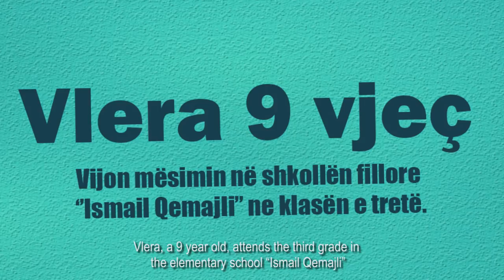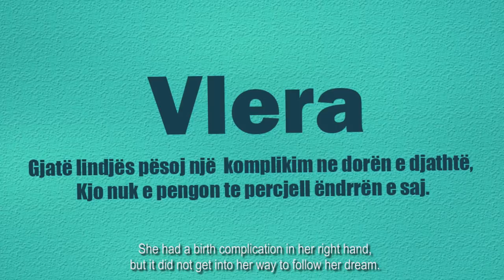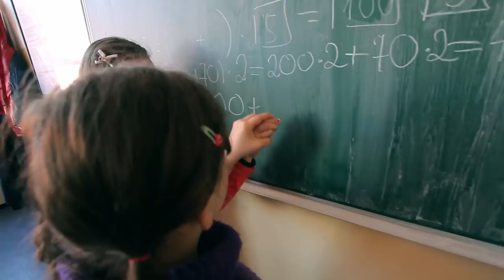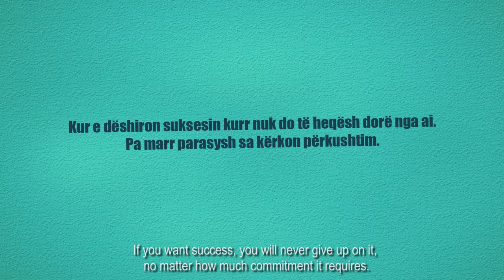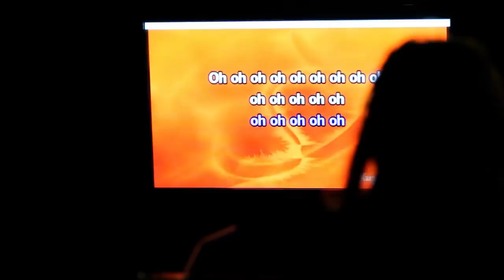PA KUFIZIME/No restriction, episode 4-Ndiqe endrren tende/Chase Your Dream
No Restriction is documentary mini-series program on life and affinities of People with disabilities in Kosovo. The duration of each documentary is 5-7 minutes and it gets aired on RTK.